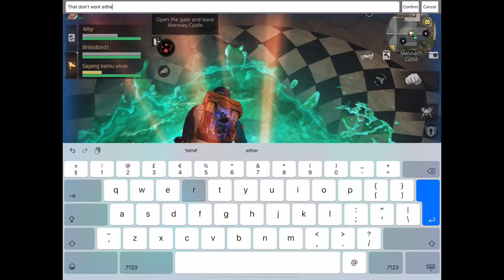Life After Merovech Castle Weekly Mission